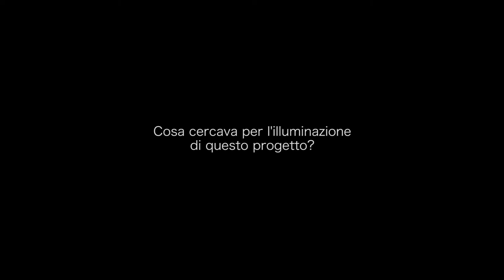Luce a misura di bambino: il 1° asilo musicale d'Italia - Fondazione Luigi Bon Città della Musica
Una luce a misura di bambino nel primo Centro per l’infanzia ad indirizzo artistico-musicale d’Italia.

Nel primo Centro per l’infanzia ad indirizzo artistico-musicale in Italia, la luce diventa un modo per lasciare nei bambini ricordi bellissimi ed indelebili. L’Arch. Nicola Salviato del Gruppo FON Architetti racconta il progetto di illuminazione realizzato in collaborazione con OLEV.

Dalla ristrutturazione degli edifici della Fondazione Luigi Bon di Colugna di Tavagnacco (UD) nasce il primo Centro per l’infanzia ad indirizzo artistico e musicale in Italia.

Il Centro propone infatti un innovativo percorso educativo attraverso la musica e le arti espressive per bambini dai 3 ai 6 anni.

Le esigenze per l’illuminazione erano molteplici.

Era necessario illuminare gli spazi comuni, le aule di musica, gli uffici, e tanti altri spazi molto differenti tra loro.

Il supporto di OLEV è stato fondamentale, non solo attraverso le competenze illuminotecniche ma anche come sponsor dell’iniziativa.